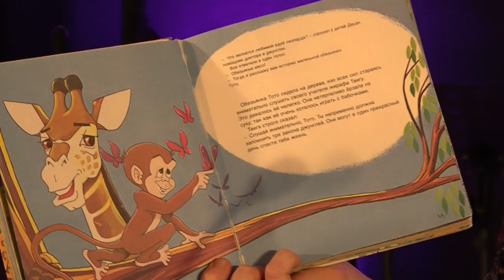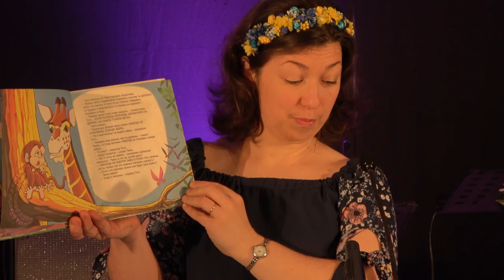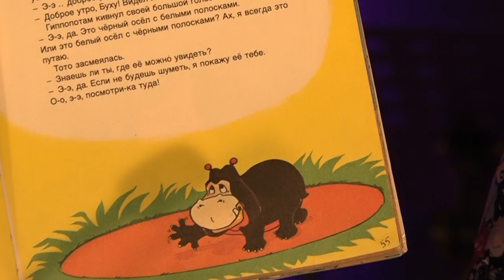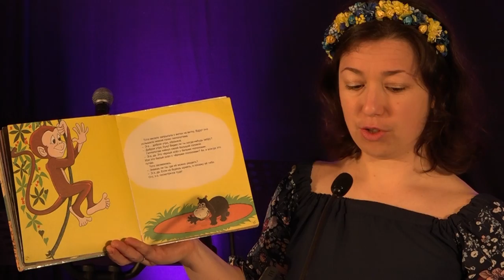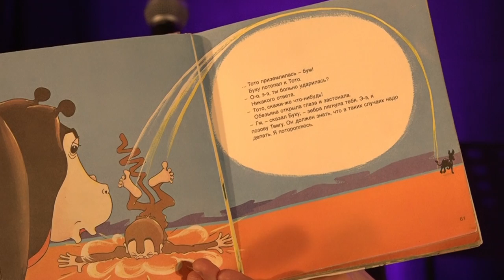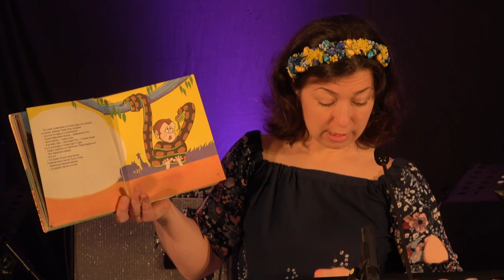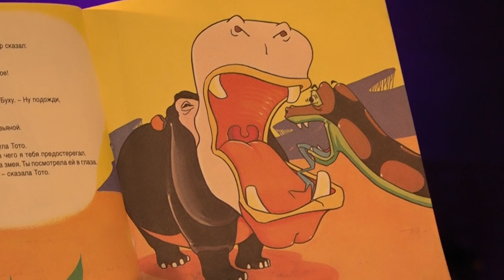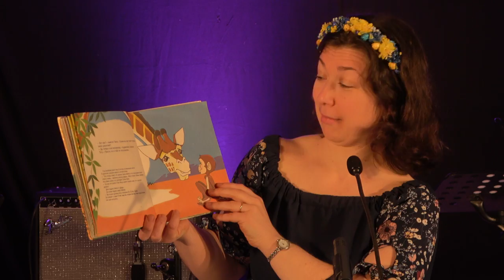10 minutes des enfants - EPEPE & Trouvée - dimanche 9 mai 2021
Partagez une histoire d'Olessia pour les enfants, en ligne avec l'EPEPE - Eglise Protestante Evangélique des Portes de l'Eure (Eure - Normandie - France) et l'Eglise Trouvée - dimanche 9 mai 2021

Et le dimanche matin, au 6 rue du Pâtis, Corny - 27700 Frenelles-en-Vexin - sur inscription en raison de la situation sanitaire actuelle (contactez nous pour plus d'informations)